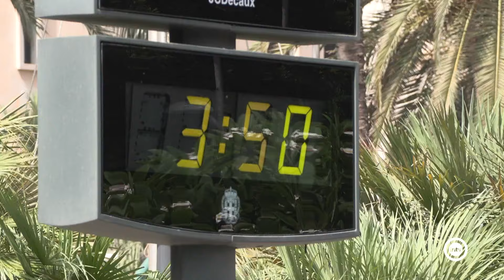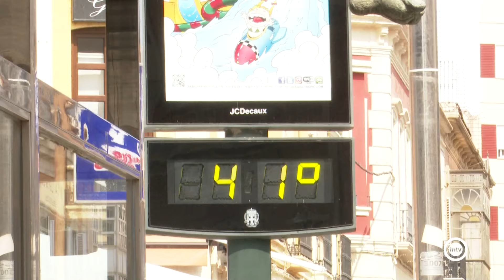Almería sufre un "reventón cálido" que eleva la temperatura hasta los 37 grados en la noche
Almería vive estos días un empuje del calor. Algo normal en esta fecha, en plena canícula, pero llamativo porque no da tregua ni siquiera por la noche. Este fenómento tiene una explicación, pero también adelantamos que agosto será un mes muy cálido.